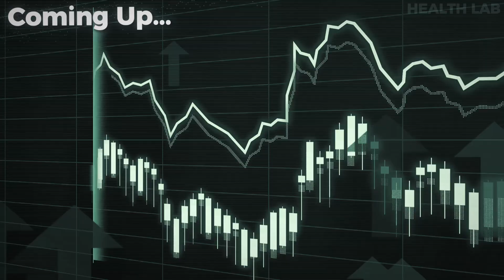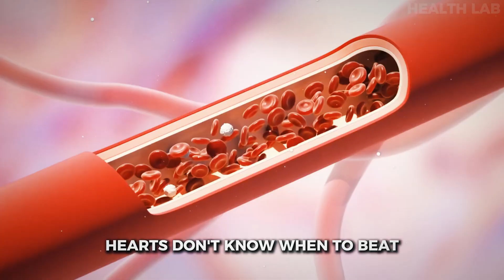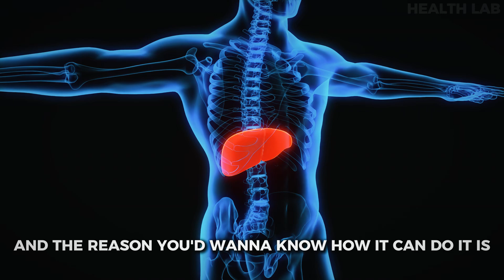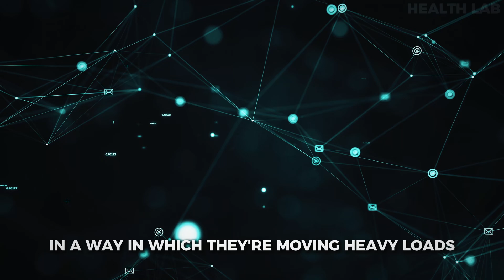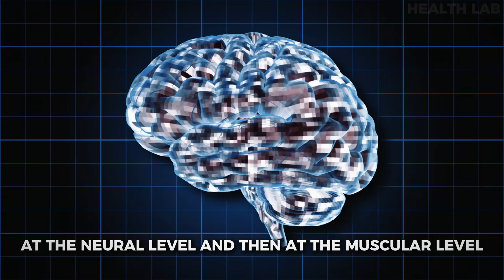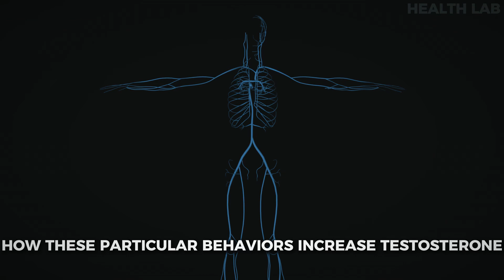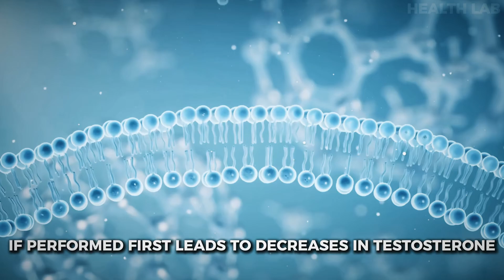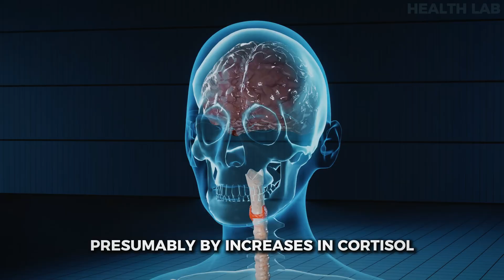Neuroscientist: This Exercise Will DOUBLE Your Testosterone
Dr. Andrew Huberman delves into the fascinating science behind how exercise impacts testosterone levels.  Discover the powerful connection between physical activity and hormone regulation, and uncover practical insights on optimizing your workouts to naturally enhance testosterone levels.

Timestamps:👇
00:00 Intro
00:28 Exercises to Boost Testosterone
02:31 Testosterone & Weight Training
05:53 Testosterone & Cardio Training

Music from Uppbeat (free for Creators!)

Videos/B-Roll👇
Vecteezy.com
Pexels.com